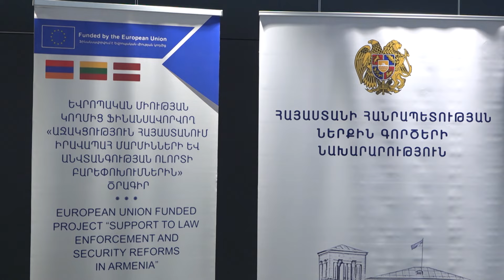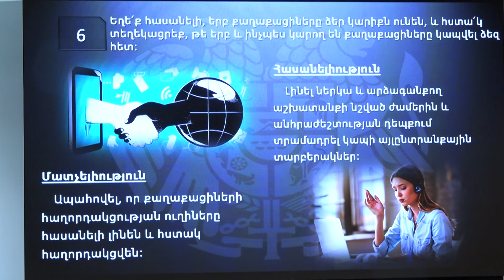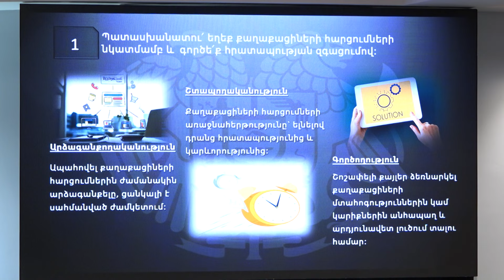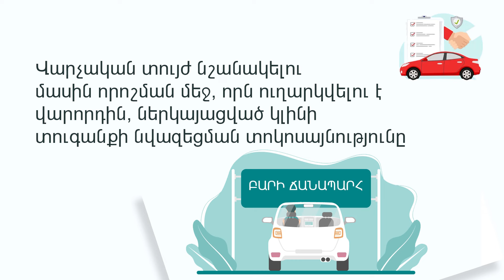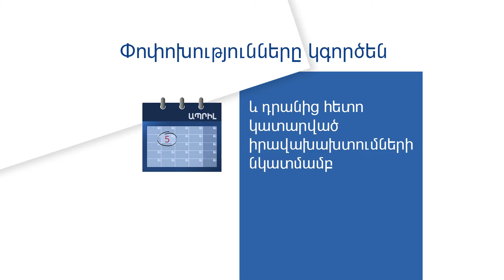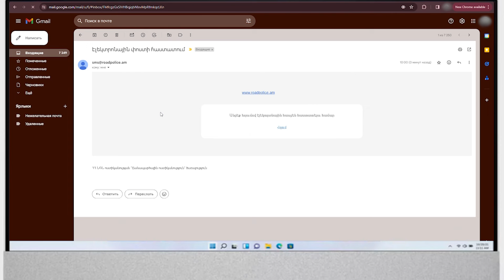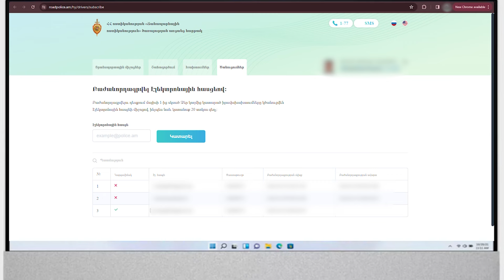«Հերթապահ մաս» 27.06․2024 / Hertapah mas